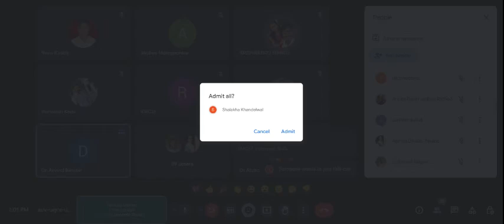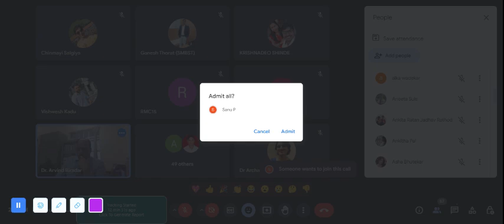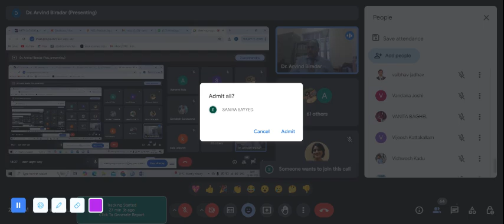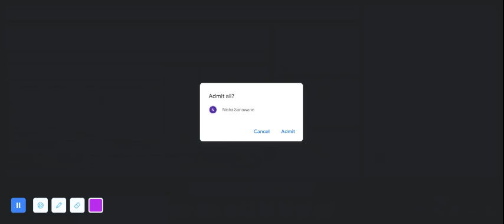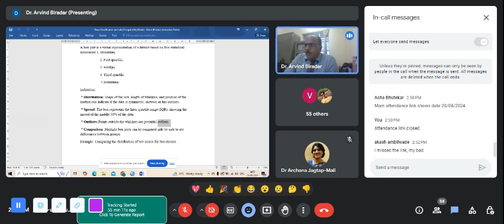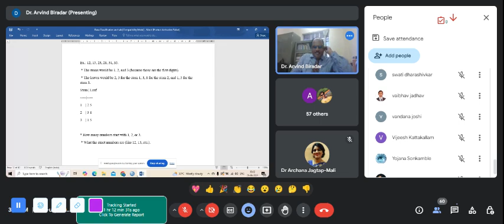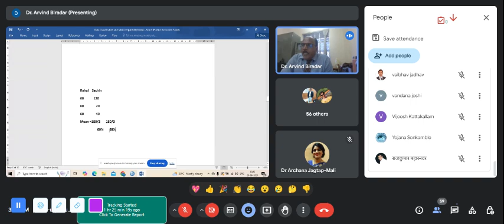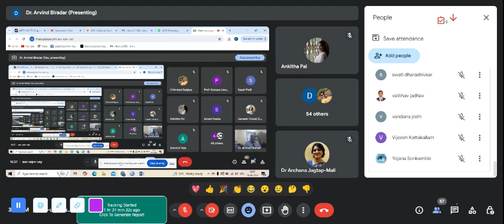SPSS by Dr. Arvind Biradar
21-8-24|Day 13|Session 1|